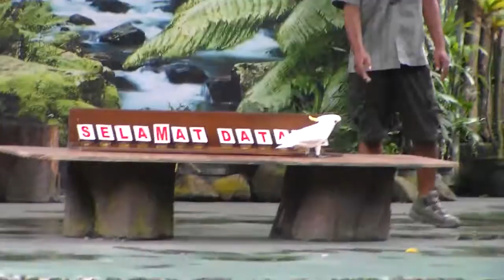Atraksi Burung Kakatua Pintar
JALAN-JALAN KE GEMBIRALOKA ZOO
YOGYAKARTA